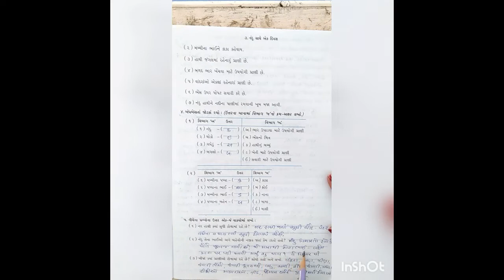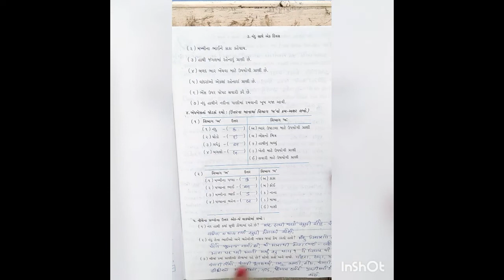STD-4 AASPAS CH-3 L-4